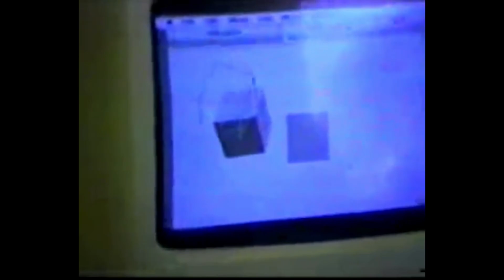What is the EYE-PHONE?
The Eye-phone was VR before VR existed. In fact, the actual term 'Virtual Reality' was coined by the creator himself!

In this video I give a brief overview of Jaron Lanier and the company he founded with Thomas G. Zimmerman in 1984. That company was VPL Research (Virtual Programming Languages) and was among the first to be focused on creating virtual reality hardware and software. Jaron Lanier is also credited with coining the term, 'Virtual Reality'!

Timestamps:
[0:00] Introduction
[0:11] Virtual Programming Languages
[0:26] Jaron Lanier
[0:41] Thomas G. Zimmerman and the Data Glove
[0:50] VPL Research
[1:43] The Eyephone
[3:16] The Data Suit
[3:57] The Audiosphere, Body Electric and Isaac
[4:40] Financial problems
[4:52] Eyephone in The Lawnmower Man
[5:05] Post-VPL
[5:32] Conclusion

NOTE: This is a re-edit of a video I published a number of years ago.

🔸 *PC SPECS* 🔸

*MY PC:*
Gigabyte RTX 3080 Graphics Card
Ryzen 7 5800X3D CPU
32Gb DDR 4 3600MHz RAM
1TB Sabrant Rocket M.2 SSD
ASUS Prime B550M-A Motherboard

*VR HEADSETS:*
Meta Quest 3 (128Gb)
Meta Quest 3 (512Gb)
Meta Quest 3s (128Gb)
PS VR2
Pico 4

*OTHER EQUIPMENT:*
TP-Link AXE75/5400 WiFi 6e Router
Thrustmaster T.Flight Hotas One
Logitech G29 Racing Wheel
Blue Yeti Microphone
Logitech C920 Webcam
PlayStation 5

🔸 *SOCIAL LINKS* 🔸

🔸 *SUPPORT IMMERSED ROBOT* 🔸

*MY 3D-PRINTED VR HEADSET WALL MOUNTS*
Universal VR wall mount
Decorative wall mount for Quest 2/3/3s

*PURCHASE MY VIRTUAL REALITY SCIENCE-FICTION NOVEL, 'THE MEMORY ENGINE':*
Kindle/paperback (UK)

*PLEASE NOTE: Some of the links to products in this description are affiliate links, so I may receive a small commission if you purchase an item when using them (at no extra cost to yourself).*